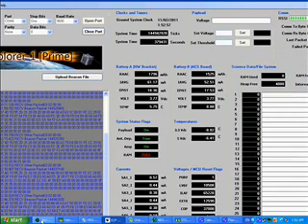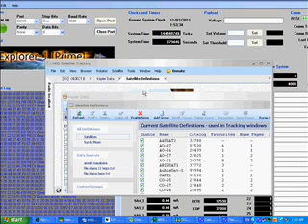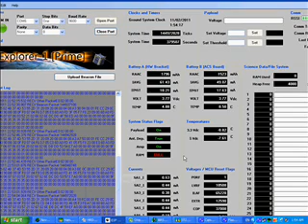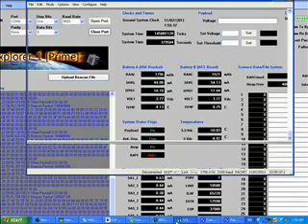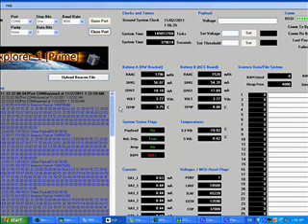E1P U2 1112011 tlm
Receiving and decoding E1P-U2 Cube Satellite telemetry .1/11/2011
22:44 22;57 UTC Orbit # 65.